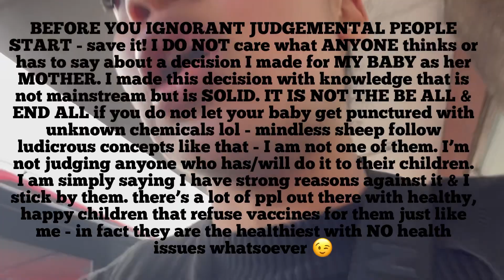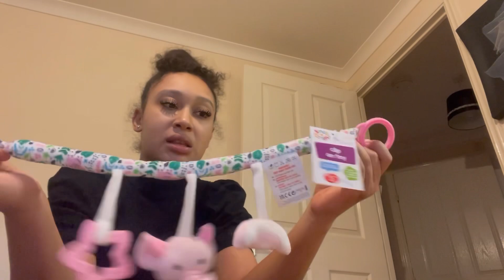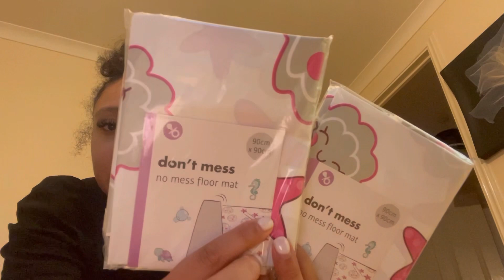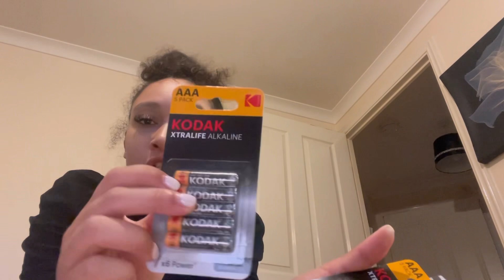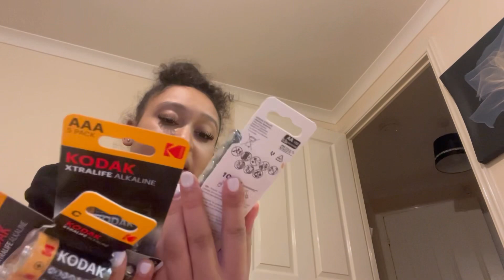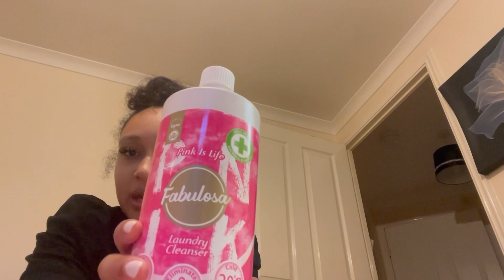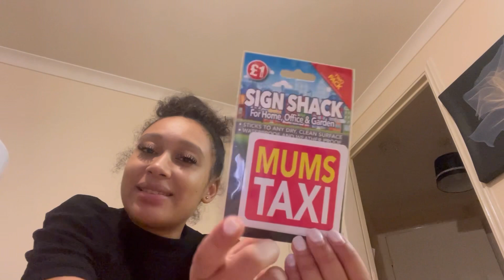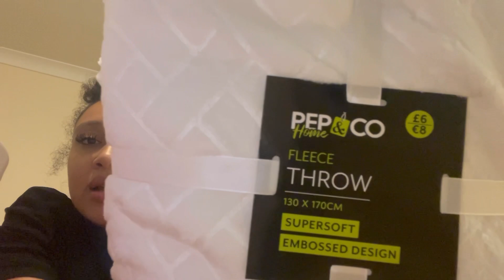MY BABY’S FIRST CHECK UP + DID I GET HER 💉 OR NOT? POUNDLAND HAUL - BABY & CLEANING STUFF I BOUGHT!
*vlog filmed on 1st November 2022*

personal   - @amberfleeky
business   - @amberaestheticsclinic
lifestyle     - @theamberlifestyle

amberfleeky1996

personal    - amberfleeky
business   - ambaesthetics